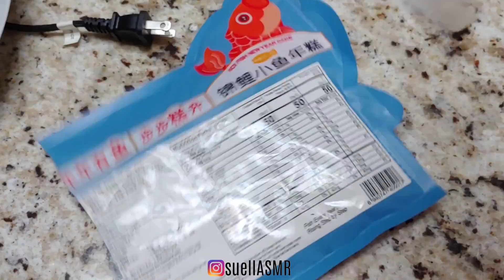ASMR CHEESY SPICY RICE CAKES + CHINESE WIDE NOODLES (+recipe) 먹방 *No Talking* suellASMR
HI SUELLIES! In today's video, I made super easy spicy rice cakes shaped like fish from Vietnamese New Year that was hiding in my freezer with my favorite thick translucent Chinese wide mung bean noodles. They have this thick fun texture that is slightly bouncy on the tongue. I really enjoy eating them! Especially covered in spicy sauce. Anyone can make this sauce at home. You just need fire noodle instant noodles to help the process along. Watch and see :)

★ Filming Equipment ★
Backup Camera
Camera Lens
Camera Mic

★ Eating / Cooking Equipment ★
Rose Gold Plastic Cutlery
Wooden Chopsticks
Wooden Spoons
White Platter
Wooden Platter
Cat & Fish Glass Tea Cup
Chef's Knife
Wooden Cutting Board
Baking Silicone Mat
Portable Burner
Nonstick Pan
Wide Chinese Noodles
Fire Noodle Sauce
Korean Pepper Paste
Cheddar Cheese

Comment: YUM-O!!!🤤